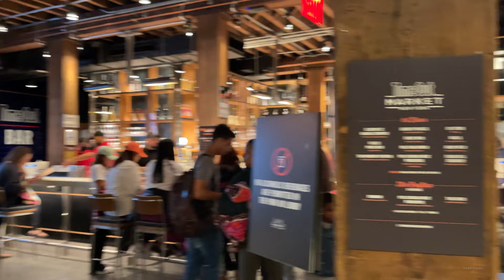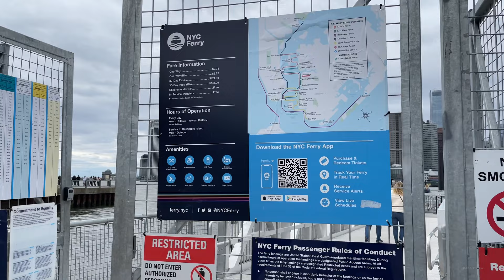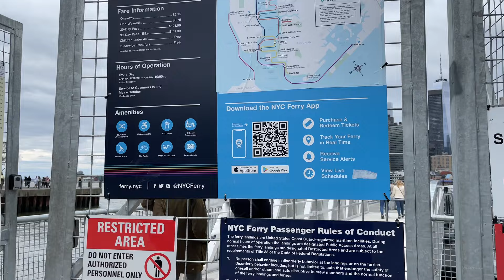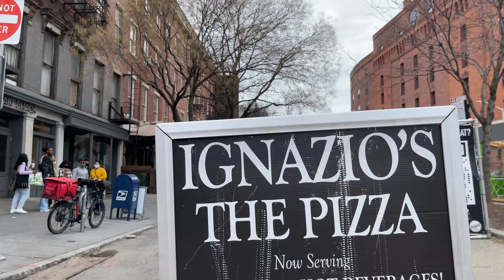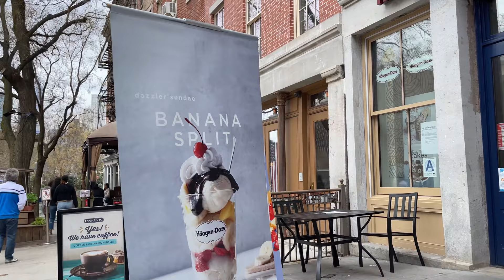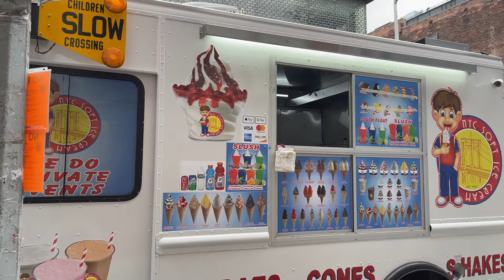Dumbo, Brooklyn❤️Relaxing Afternoon Walk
Enjoying walking in Dumbo, Brooklyn, NYC
Time Out Market New York has many good restaurants
Please enjoy my video work

Dumbo (or DUMBO,[2][3] short for Down Under the Manhattan Bridge Overpass) is a neighborhood in the New York City borough of Brooklyn. The area known as Dumbo used to be known as Gairville.[4] It encompasses two sections: one located between the Manhattan and Brooklyn Bridges, which connect Brooklyn to Manhattan across the East River, and another that continues east from the Manhattan Bridge to the Vinegar Hill area. The neighborhood is bounded by Brooklyn Bridge Park to the north, the Brooklyn Bridge to the west, Brooklyn Heights to the south and Vinegar Hill to the east. Dumbo is part of Brooklyn Community Board 2.

The area was originally a ferry landing, characterized by 19th- and early 20th-century industrial and warehouse buildings, Belgian block streets, and its location on the East River by the imposing anchorage of the Manhattan Bridge. The entirety of Dumbo was bought by developer David Walentas and his company Two Trees Management in the late 20th century, and remade into an upscale residential and commercial community—first becoming a haven for art galleries, and currently a center for technology startups.

The large community of tech startups earned Dumbo the nickname of "the center of the Brooklyn Tech Triangle". In that time, Dumbo had become Brooklyn's most expensive neighborhood, as well as New York City's fourth-richest community overall; this is owing in part to its large concentration of technology startups, its close proximity to Manhattan, and its large number of former industrial buildings that have been converted into spacious luxury residential lofts.[5] The neighborhood is the corporate headquarters for e-commerce retailer Etsy and home furnishing stores company West Elm.

Filmed Day March 20, 2022
Wishing you all a happy life